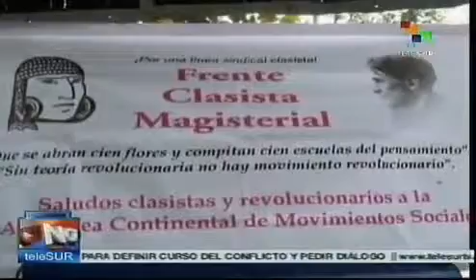Asamblea de Movimientos Sociales del ALBA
El foro inició este jueves con más de 150 delegados de todos los países de América Latina y el Caribe. Durante cinco días los representantes de más de 22 países debaten sobre los desafíos de la integración continental y los movimientos sociales populares.